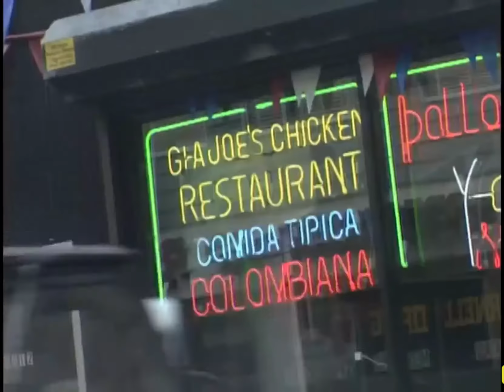Noggin Presents: Big Bird in New Jersey (Sesame Street)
Big Bird visits Union City, New Jersey, where he learns how to play some Cuban games with some kids.

Which Noggin Presents video should i do next?